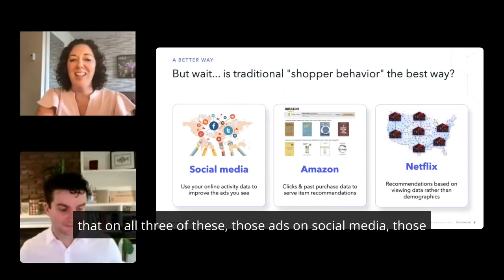Webinar - Stated Behavior vs. Actual Behavior: How AI Can Bridge the Gap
The webinar titled "Stated Behavior versus Actual Behavior: How AI Can Bridge the Gap" hosted by the Category Management Association content team features speakers from HIVERY: Heather Martin (Vice President of Marketing and Sales) and Kyle McKenzie (Vice President of Engineering).

The webinar explores the disparity between what people say and what they actually do in the context of shopper behavior in retail. It delves into how AI can effectively bridge this gap, leading to data-driven strategies that enhance shopper experiences and decision-making processes.

The webinar also showcases the applications of AI in this space, including three goosebump-inducing use cases. The speakers invite questions from the audience throughout the session